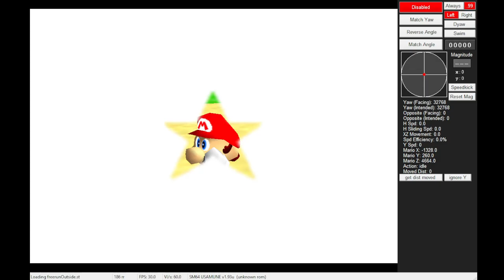[TAS] SM64 Freerun - Castle Outside